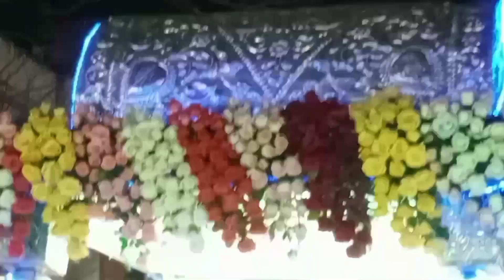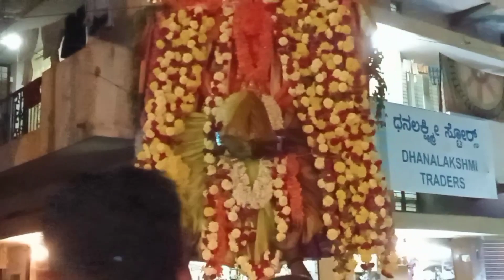ಶ್ರೀ ರಾಮ, ಸೀತಾ, ಲಕ್ಷ್ಮಣ, ಆಂಜನೇಯ ಸ್ವಾಮಿಯ ಪಲ್ಲಕ್ಕಿ ಉತ್ಸವದ ಭವ್ಯ ಮೆರವಣಿಗೆ ಹನುಮಂತನಗರ ಬೆಂಗಳೂರುgod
ಶ್ರೀ ರಾಮ, ಸೀತಾ, ಲಕ್ಷ್ಮಣ, ಆಂಜನೇಯ ಸ್ವಾಮಿಯ ಪಲ್ಲಕ್ಕಿ ಉತ್ಸವದ ಭವ್ಯ ಮೆರವಣಿಗೆ ಹನುಮಂತನಗರ ಬೆಂಗಳೂರು

Grand Procession Of Sri Rama, Sita, Lakshmana, Anjaneya Swami Pallakki Utsav Hanumantanagar Bangalore